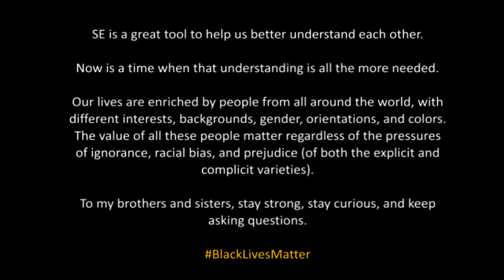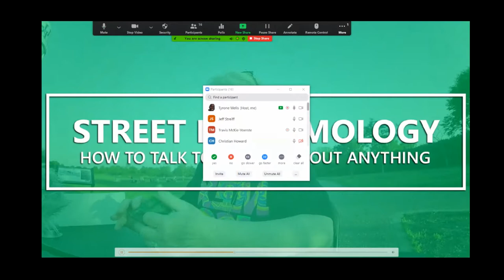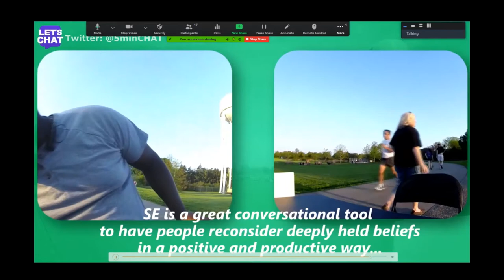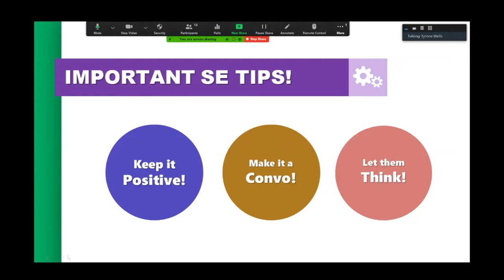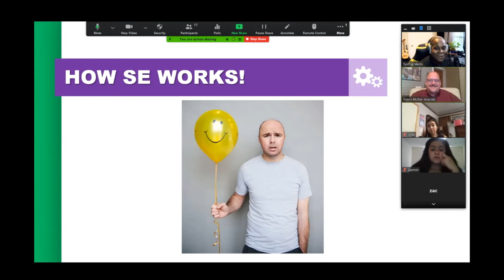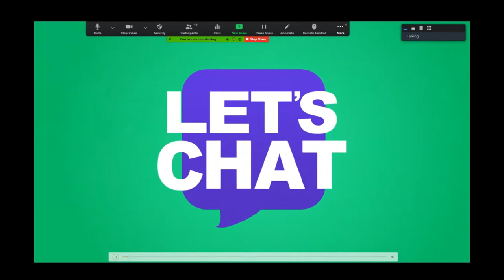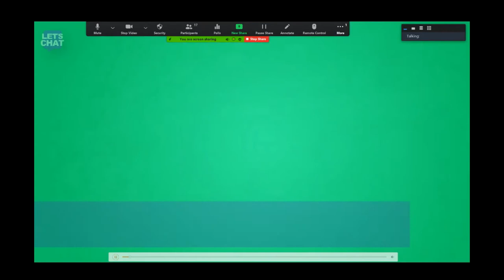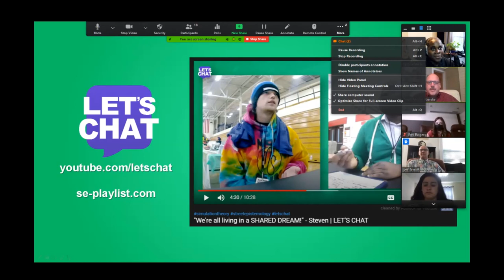STREET EPISTEMOLOGY College Lecture (Dalton State College 2020)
Feel free to send me a request if you'd like me to present for your school or organization!

SE is a great tool that helps us better understand each other.

Now is a time when it’s all the more important to seek that understanding.

This world is enriched by the folks from all around the world, with different interests, backgrounds, gender, orientations, and colors.  The value of all these people matter regardless of the pressures of ignorance, racial bias, and prejudice (of both the explicit and complicit varieties).

To my brothers and sisters, stay strong, stay curious, and keep asking questions.